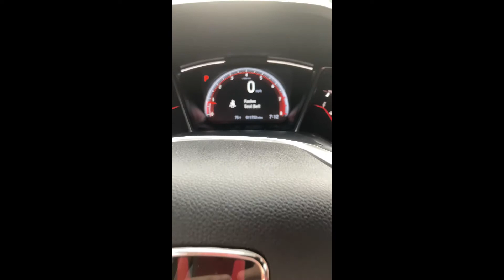10th Gen Civic 2.0 liter N/A Exhaust Audio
Exhaust audio from the inside and outside of my car.

Performance Mods:

- MRT performance Muffler
- RV6 Catted Down pipe
- K&N Cold Air Intake
- Ktuner Tune 1 , running 91 octane fuel